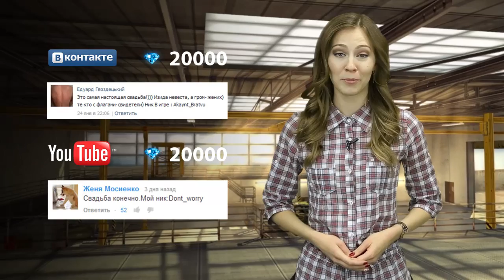ТАНКИ ОНЛАЙН Видеоблог №73